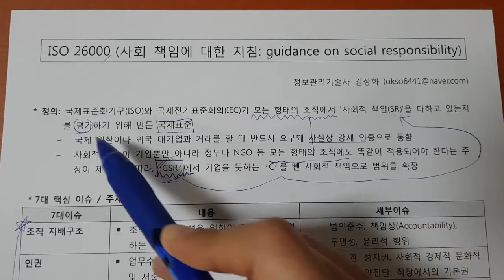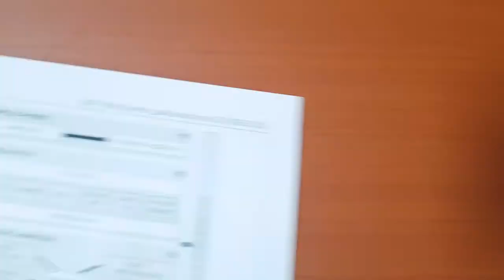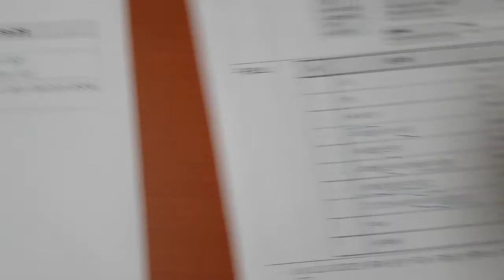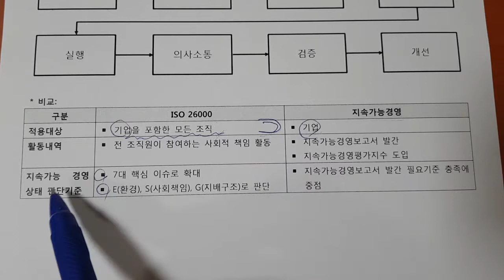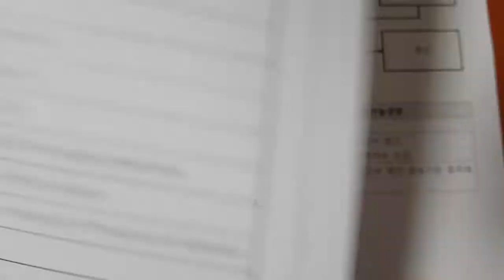기술사 경영 ISO26000